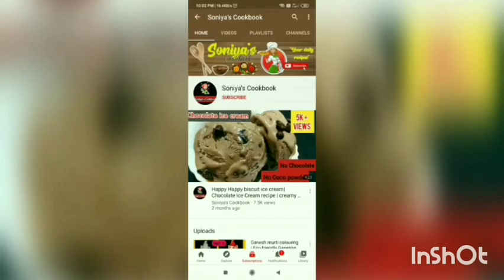Atta Pizza on Tawa without yeast, No maida | Wheat Pizza on Tawa | तवा पिज्जा रेसिपी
Wheat Pizza on Tawa - No yeast, No maida, no oven | Healthy Wheat Pizza | तवा पिज्जा रेसिपी
tawa pizza recipe | veg pizza on tawa without yeast | तवा पिज्जा रेसिपी | pizza without oven
tawa pizza recipe | veg pizza on tawa without yeast | pizza without oven in a detailed photo and video recipe. a desi way of cooking or perhaps baking a vegetable-based pizza on the cooktop in tawa. moreover, the pizza dough is made without yeast proofing and use baking soda and powder to have the same effect. the topping used in this recipe is the regular vegetables but can be easily extended as per individual preference.

tawa pizza recipe | veg pizza on tawa without yeast | pizza without oven in a step by step photo and video recipe. pizza recipe is a common and popular snack or meal recipe across the globe. in india it does have a huge audience base and usually craves for this dish as a snack or perhaps as a light meal. in addition, most of the indian kitchens may lack the traditional oven and this recipe fills a gap as the pizza is made with a pan on a cooktop.
Hey guys, let's together make Atta Pizza at home today without oven, this recipe is made in a kadhai, and the result is absolutely fantastic. Homemade Pizzas were never so good!